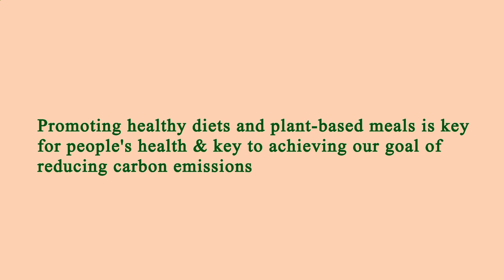Close to Me Restaurant - Close to Me Restaurants - Manhattan 10002 NY, New York County, New York, US